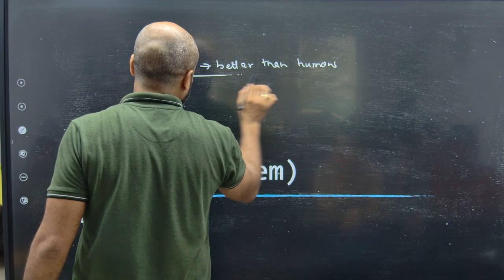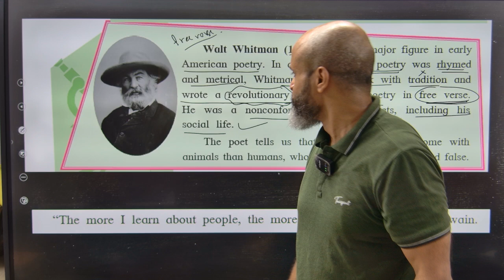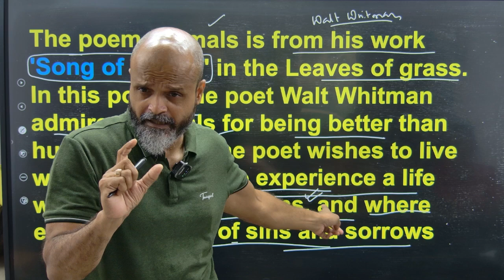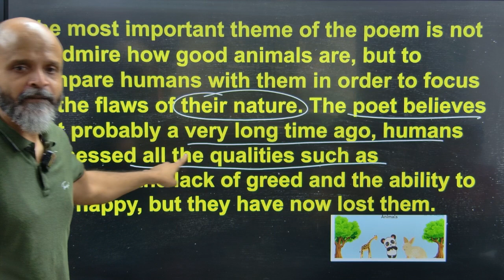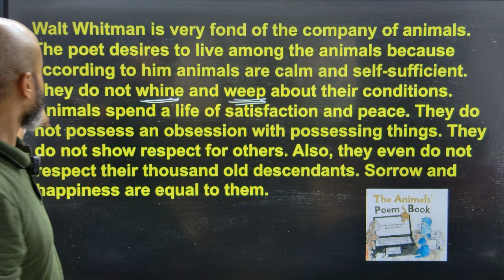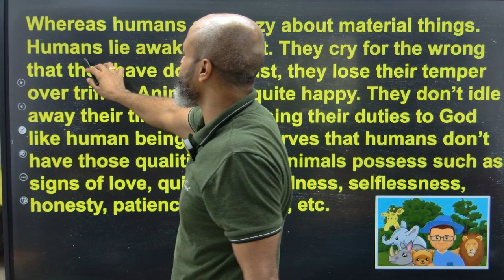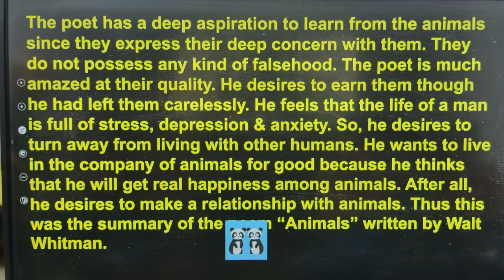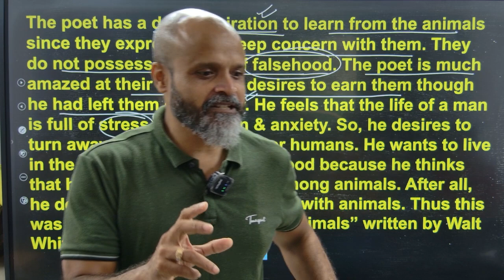Animals Poem Explanation Class X CBSE and Maharashtra State Board Part 1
Animals Poem Explanation Class X CBSE and Maharashtra State Board

Ignited Minds Tutorials has uploaded a series of videos covering the topic of the poem of Animals for Class X CBSE and Maharashtra State Board
Ignited Minds Tutorials
Shop no 3 and 8
Alankapuri CHS
Alankapuri Building
Sector 10, Kamothe Navi Mumbai 410209